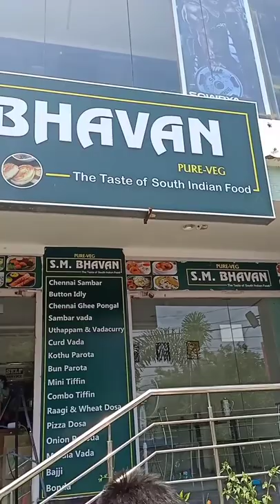Breakfast combo @80/- in Miyapur, Hyderabad